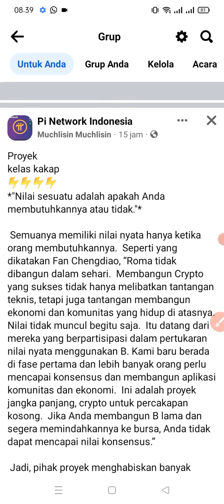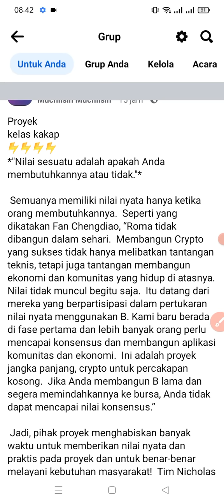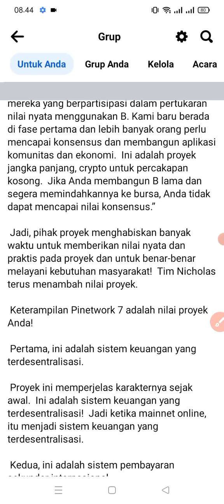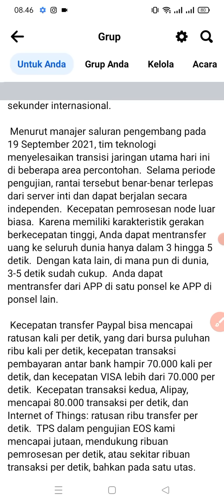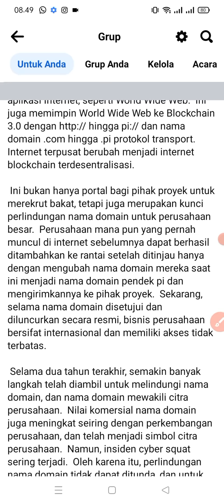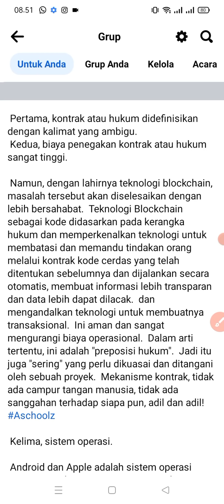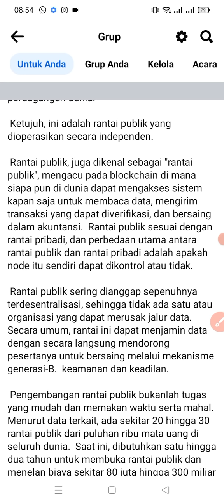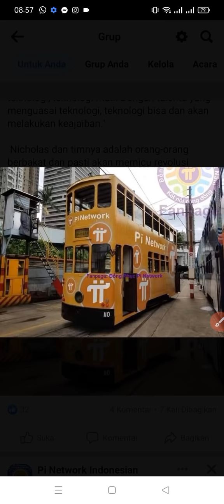INFORMASI PI NETWORK " PROYEK KELAS KAKAP" Nilai sesuatu itu adalah apakah Anda membutuhkannya?